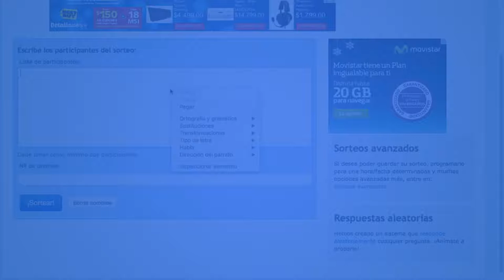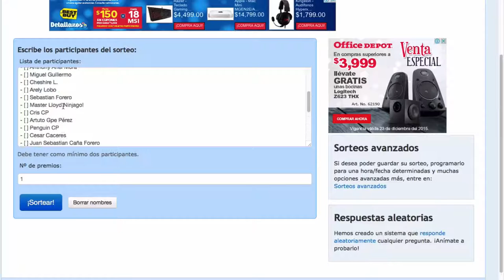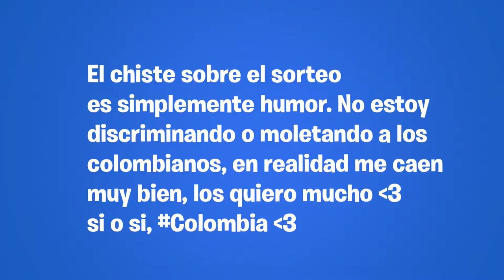3Días1Regalo - ¡Tercer Ganador!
¡Hey! El tercer y último premio ya esta entregado para uno de ustedes. La competencia  termina! Pero para los que no tuvieron regalos mañana habrá 3 videos para ti, tu regalo sera un gran saludo de mi para ti, ademas reponer sus preguntas!